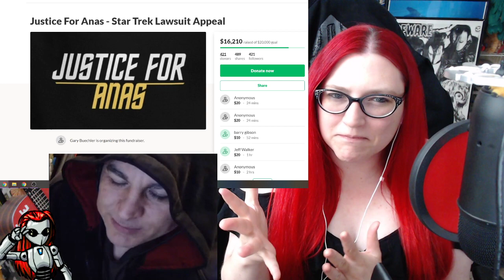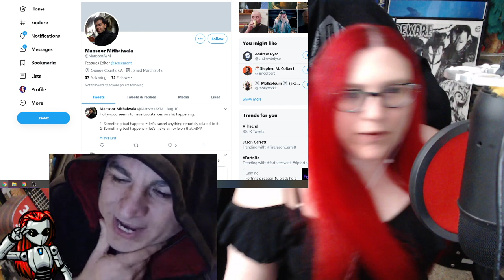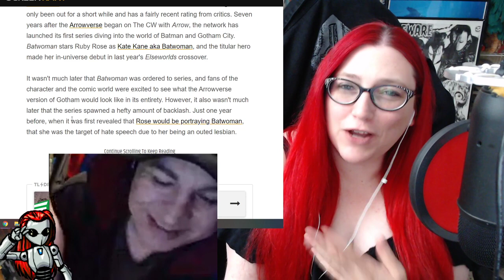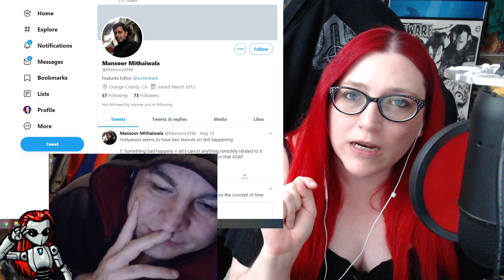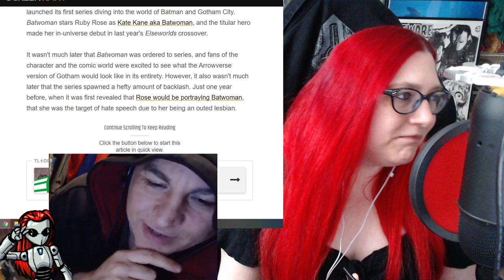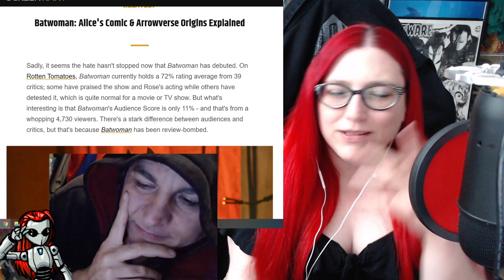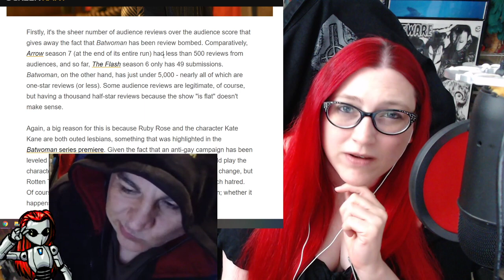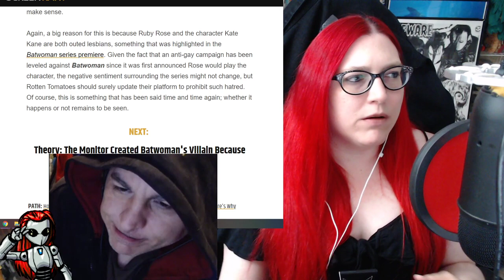Batwoman Review What For The What Now?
Mecha and Robb talk about the recent push for excuses as to why Batwoman isn't doing very well in Audiences scores from Rotten Tomatoes.